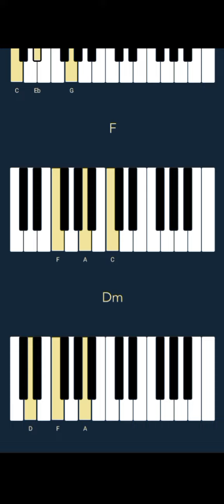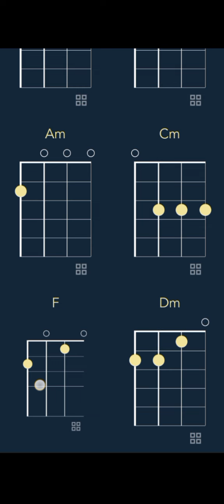bbno$ - lil' freak (starring MoistCr1TiKaL) (CHORDS)